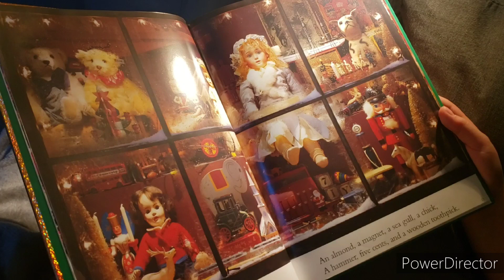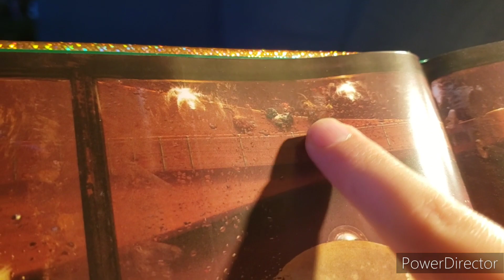vlogmas day 9